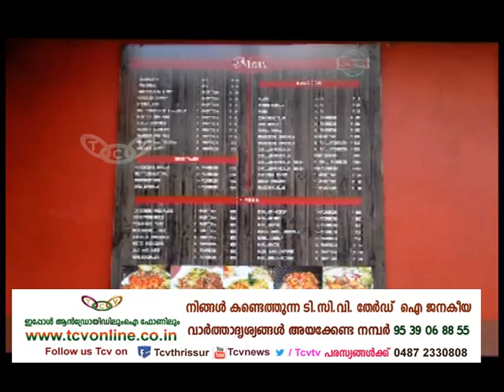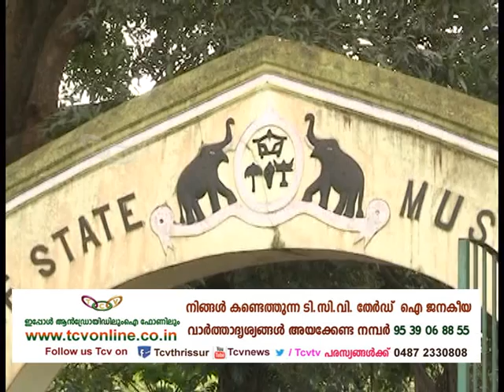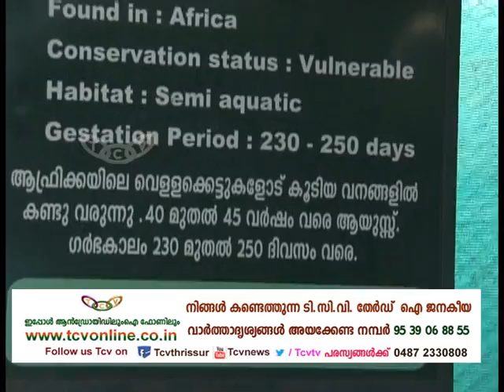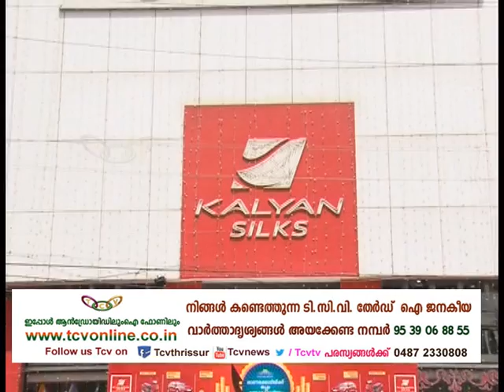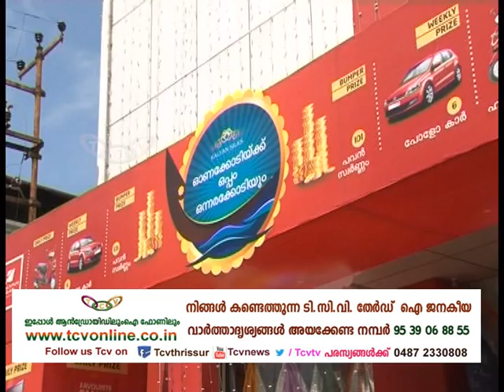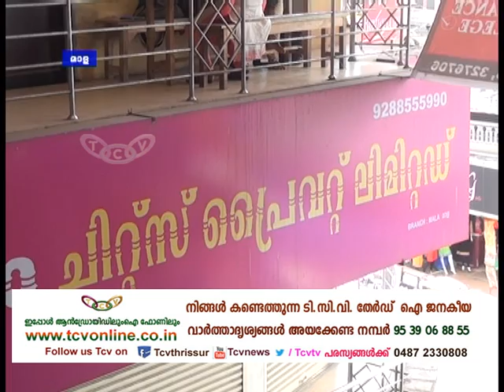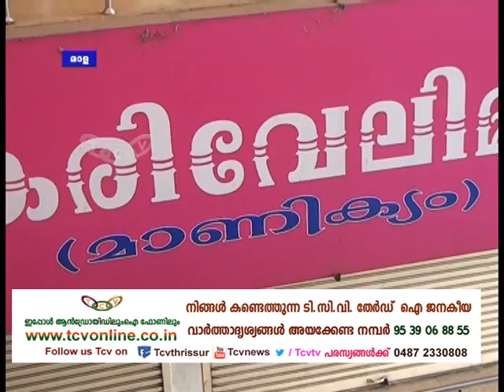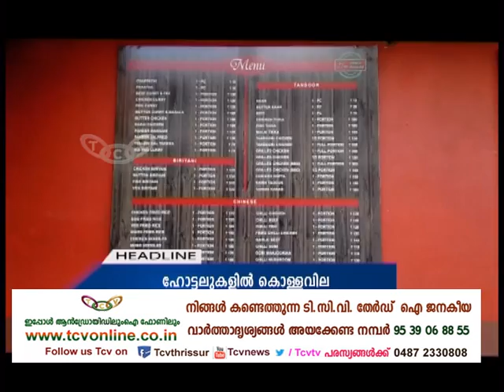Thrissur Round Up 19 08 2016